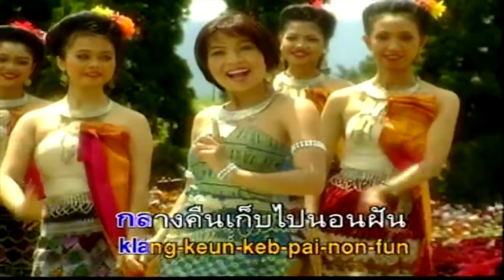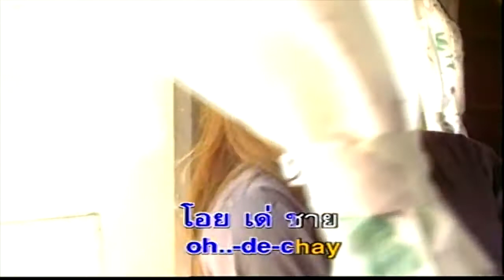แอบรักหนุ่มข้างบ้าน | ดอกฟ้า เพชรภูพาน | MV KARAOKE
เพลง  แอบรักหนุ่มข้างบ้าน
อัลบั้ม  รวมฮิตดอกฟ้า โบนัส 1,2,3,4